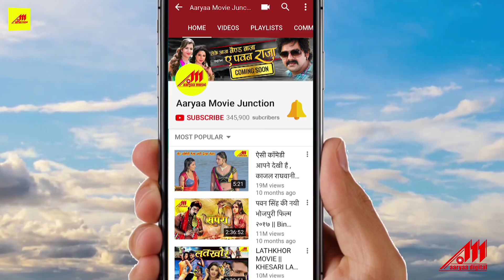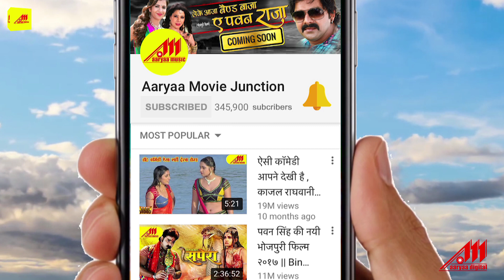Vishal Singh का सुपरहिट गाना | आई लव यू के पोस्टर | Hathiyar | Bhojpuri Latest Love Song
Song : I Love You Ke Poster
Movie : Hathiyar
Singer : Roopa Kashyap, Avinash Jha, Mamta Raut
Lyrics : Arvind Tiwari
Star Cast : Viraj Bhatt, Rinku Ghosh, Vishal Singh, Apurva, Sanjay Pandey, Brijesh Tripathi, Pushpa Varma, Jayprakash Singh
Director : Jagdish Sharma
Producer : Vishal, Ramdhari Singh
Banner : Radha Ramdhari Production

Hits Bhojpuri Audio, Video, HD Movie